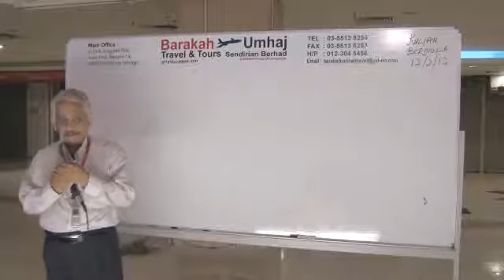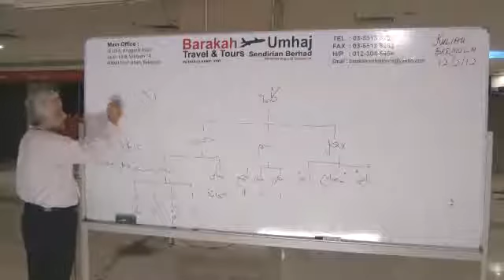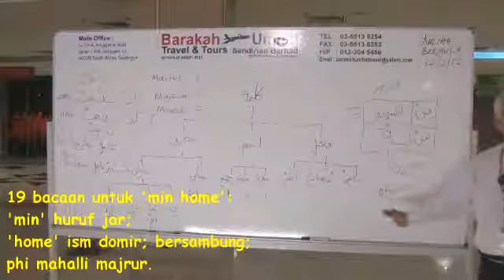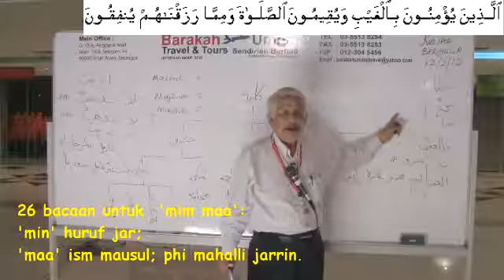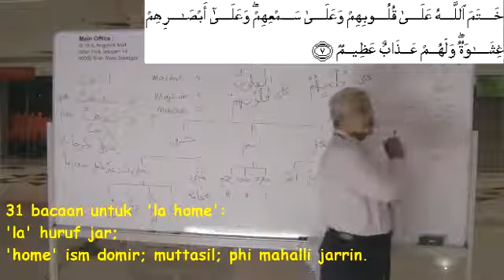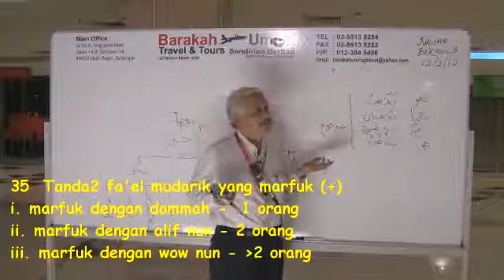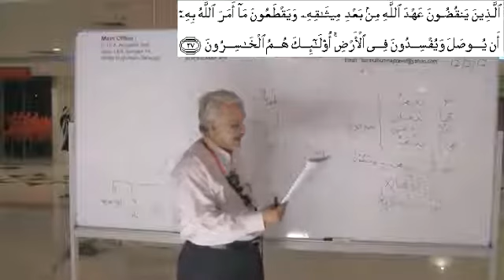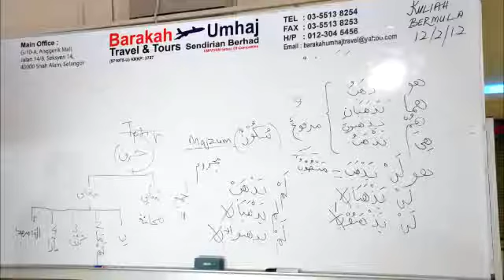UAE 021 Kuliah Ustaz Abdullah Endut